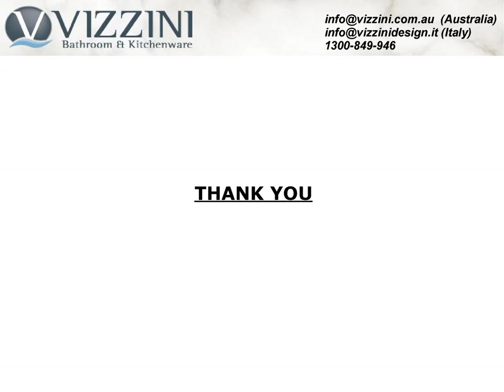Single Panel Shower Screens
Vizzini is one of the companies in Australia, which stocks the best single panel shower screens. They are made of A-grade safety glass, come with chrome hinges and brackets, & adhere to the quality standards laid by the Australian Standards Association.